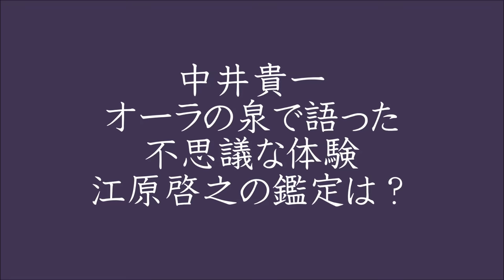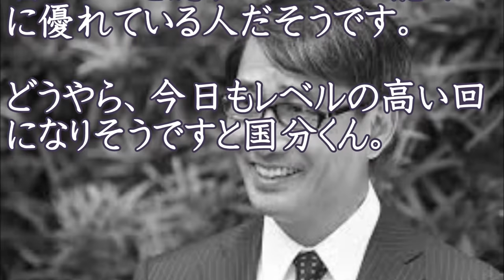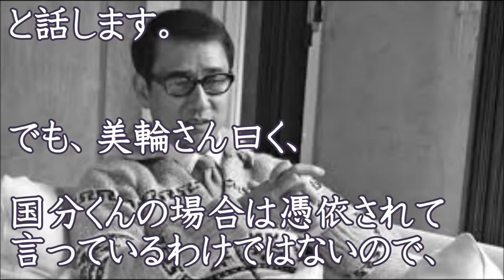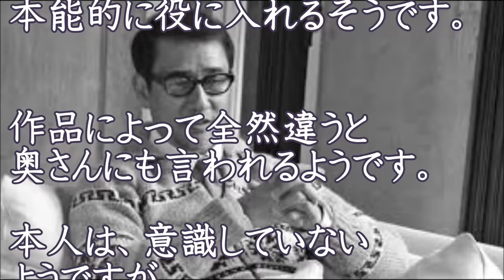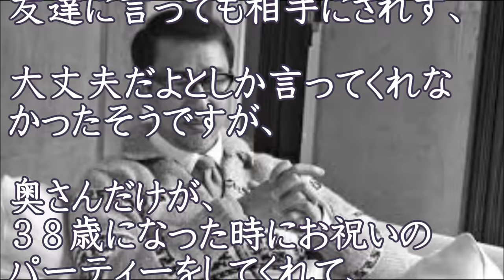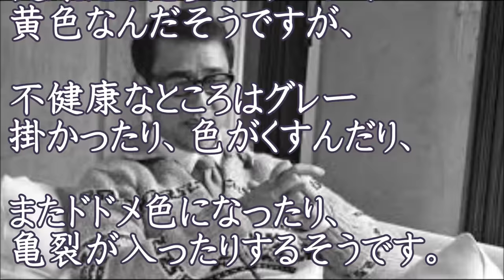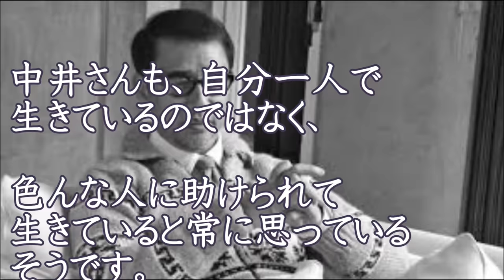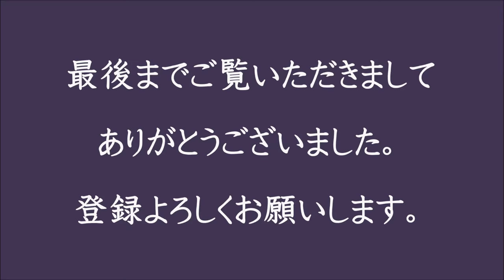中井貴一 運命の決断は若くして亡くなった父親の憑依によるのか？オーラの泉でその真実を江原啓之が語り始めた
引用サイト：魂とかあの世とかサムシンググレートとかの限りなく不可能に近い存在証明